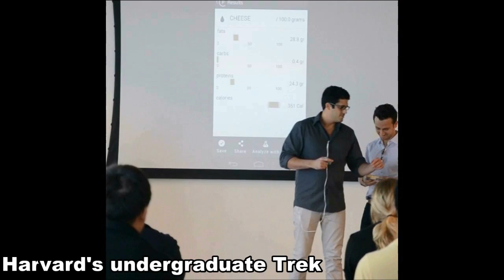SCiO Live Demos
Highlight moments from SCiO's first public live demonstrations.